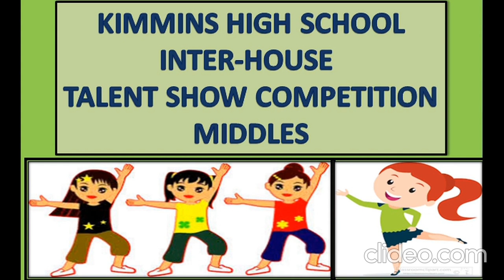Kimmins High School - Inter-House Talent Show - Middles 2023-2024